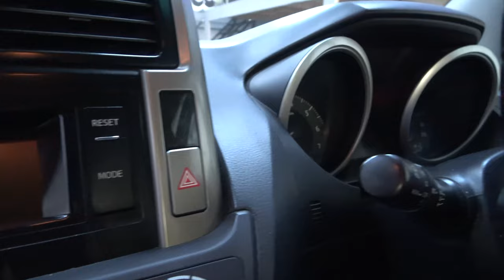Toyota Prado | No Comment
How heavy is this car on Petrol...watch to find out.
And what happens when your presenter is not available?

⬇️ Location below ⬇️
House of Havoc, 10A Durham Avenue, Salt River